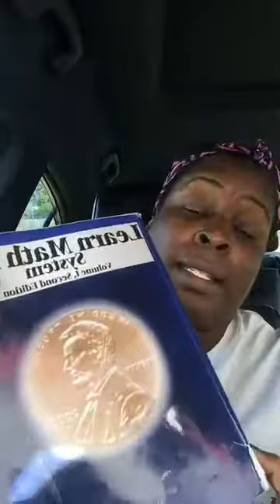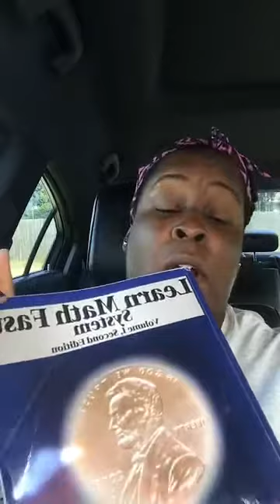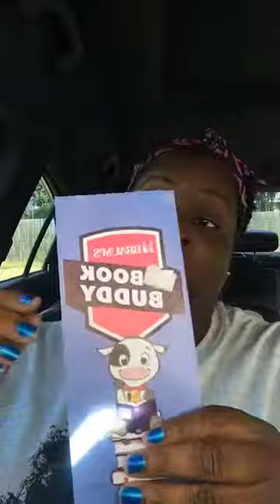Free Homeschool Coaching